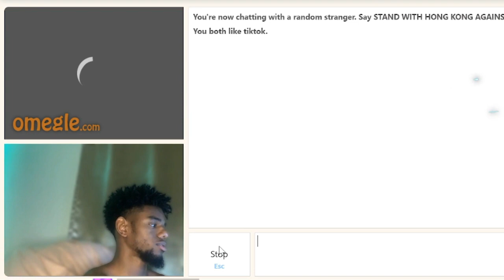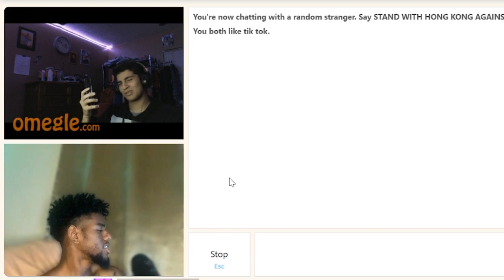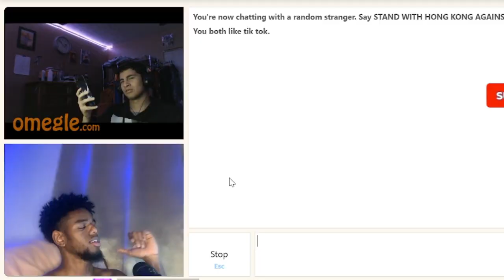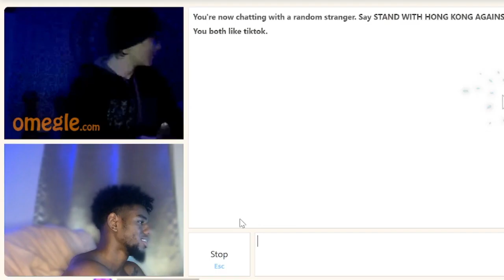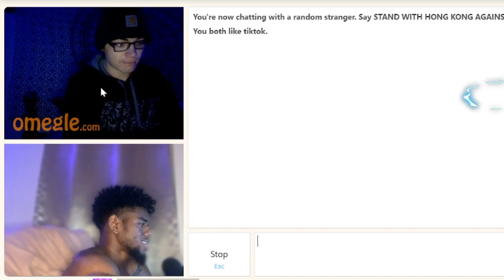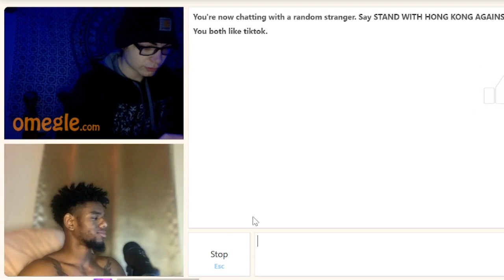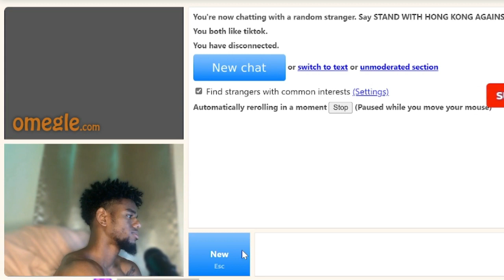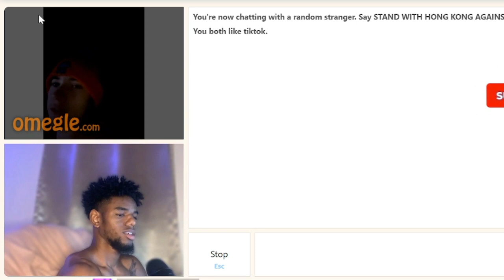Omegle Trolling (FUNNY) PART 2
hey guys, i decided to hop on omegle and troll and here is some of the funny clips and reactions.

IMFARII OMEGLE LIVE (FUNNY)

ip address trolling jumpscare trolling
long typing
long typing trolling
adin ross live
zias blou
omegle
omegle 2021
omegle address
omegle address trolling
omegle funny
omegle ip puller
omegle prank
omegle troll
omegle trolling
omegle trolling funny
omegle voice trolling
telling
trolling
voice trolling
JiDion And Kai Cenat Expose Racist On Omegle

 Omegle Trolling (FUNNY)
I FOUND MY WIFE ON OMEGLE...